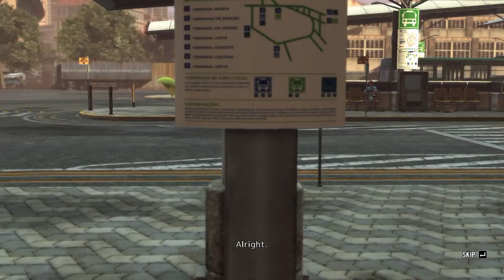Max Payne 3 #9 Skrz šialenosť ku chaosu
Konfrontácia s mafiánmi na cintoríne pokračuje do šialena. Následne vo favele sa rozpútava totálny CHAOS.

Hru môžete kúpiť:
1. ROCKSTAR:

00:00 Intro
00:20 Akcia na cintoríne nekončí
01:15 Smerom do mauzólea
03:10 A saaafraaa.
05:55 Akcia pokračuje
08:10 Pozeráme TV
08:50 Akcia v dome smútku
13:15 Peklo vo favele
18:10 Sám proti každému
24:05 Viac ako len policajná akcia???
25:00 Uličkami nebezpečnými
28:45 Ale noo táák...
29:50 Poriadne svinstvá IN ACTION.
30:55 Giovanna a Marcello
34:05 Problémy všade naokolo
36:40 Záver epizódy

Ak máte záujem podporiť moju tvorbu:
Pripojte sa k tomuto kanálu a získajte prístup k výhodám: